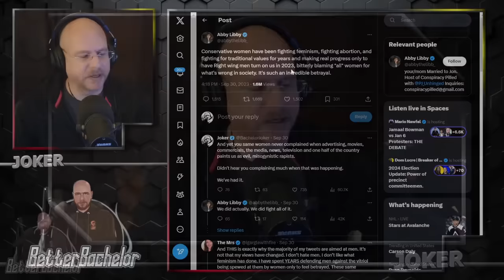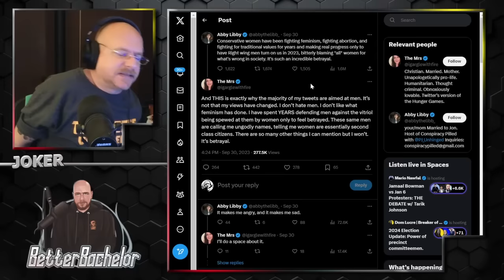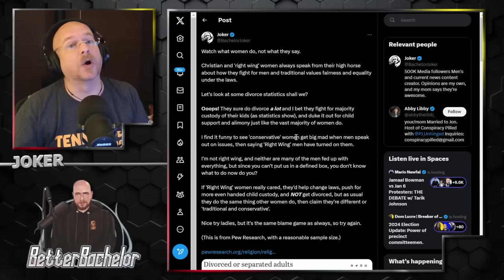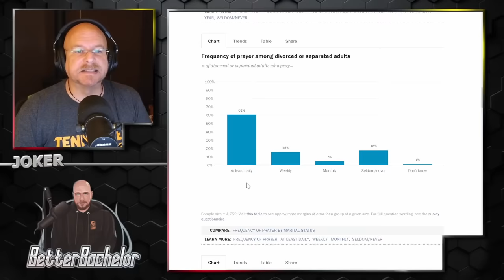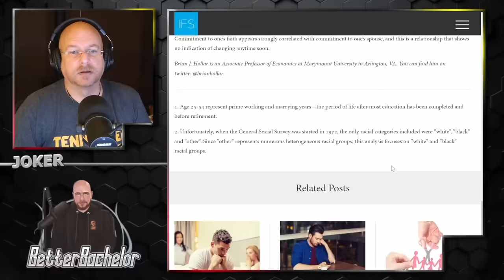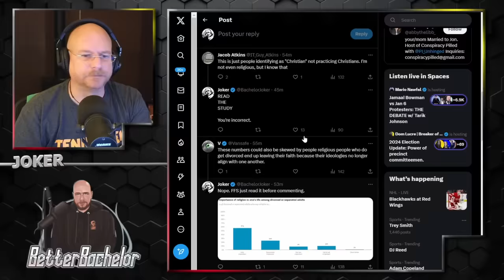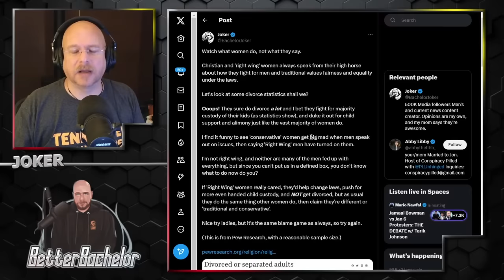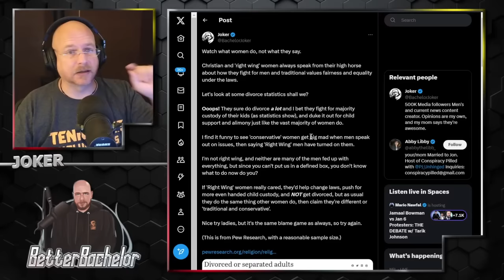'Right Wing Women' discover, then go FULL ON attack mode on the 'Red Pill Men'.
Is there really any surprise they don't like us either? Zero difference between better-than-you conservative women and feminists.